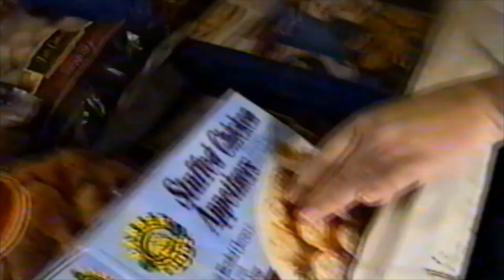Part 2 - Wedding Rehearsal - Cami & Bryan